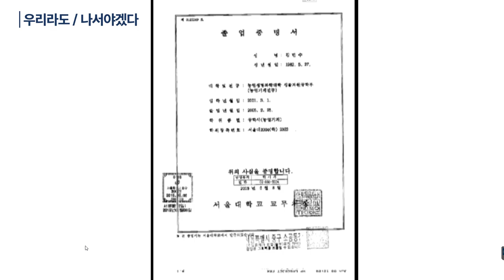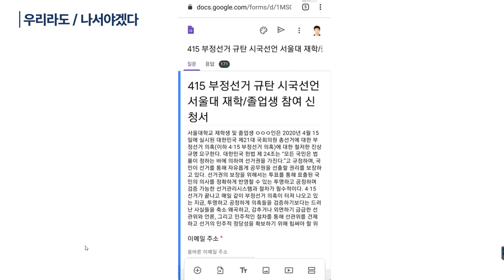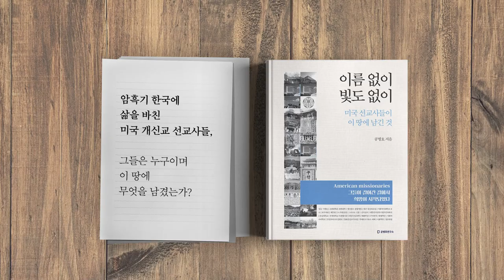우리라도 나서야겠다 (2/3) [공병호TV]